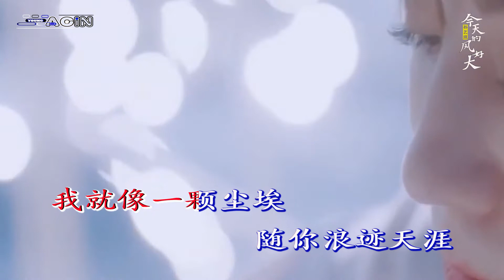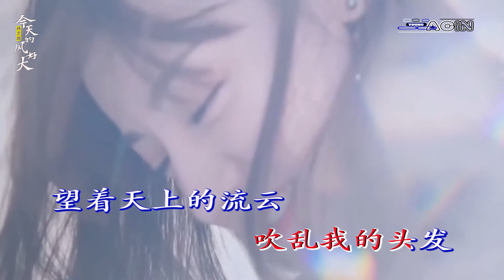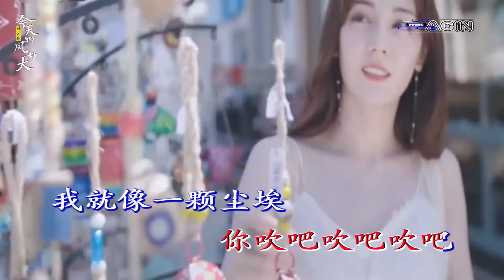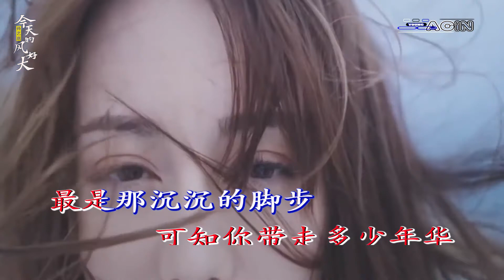孙艺琪 - 今天的风好大 (Sun Yi Qi - Jin Tian De Feng Hao Da)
Artis : 孙艺琪
Judul : 今天的风好大